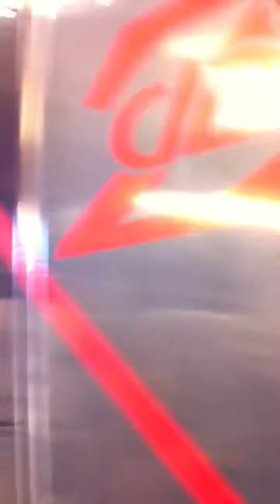4 x DD-515-D4 in a wall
Not run in yet and at low volume... Can't wait for it to be run in so I can turn it up...